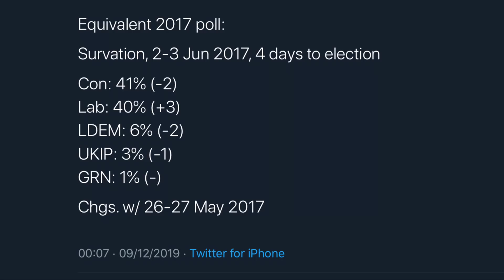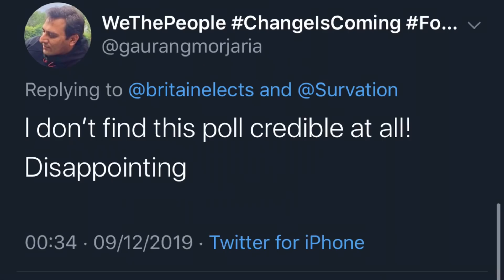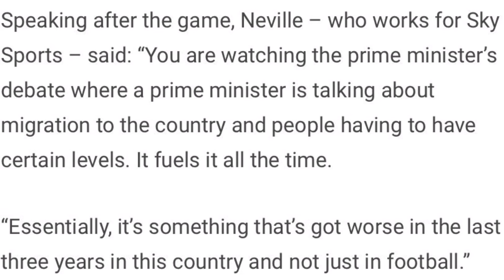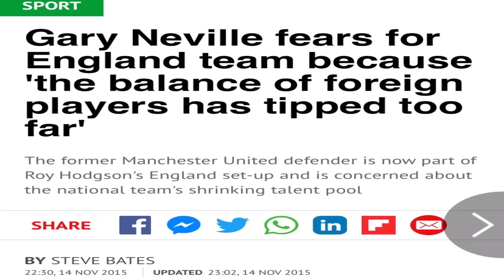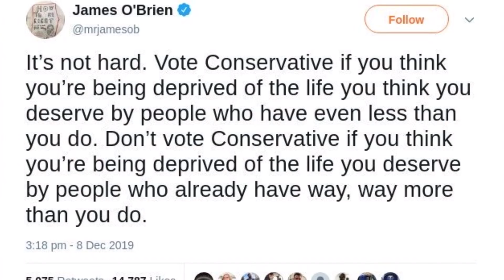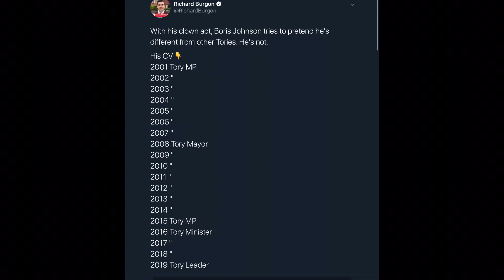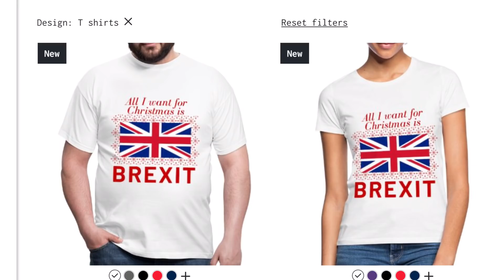Labour Party In Meltdown As Corbyn Faces Wipeout In Election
Labour Party In Meltdown As Corbyn Faces Wipeout In Election. With 3 days to go till the 2019 general election, the Survation poll suggests a big defeat for Jeremy Corbyn and Remainers. This has made Labour celebrities to come out to help Corbyn. From Hugh Grant to Garry Neville. Boris Johnson has days to keep this campaign as it is to get a majority so he could get Brexit done.